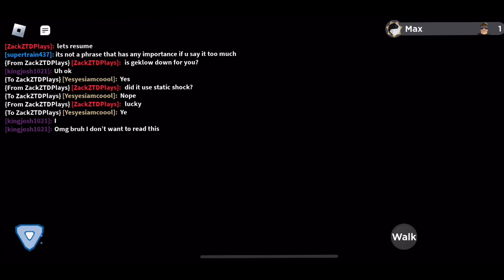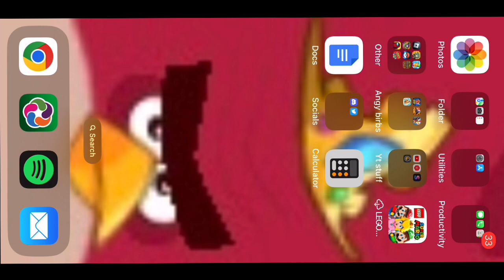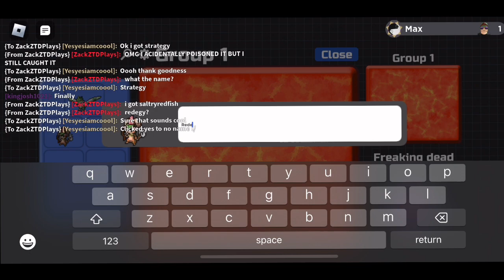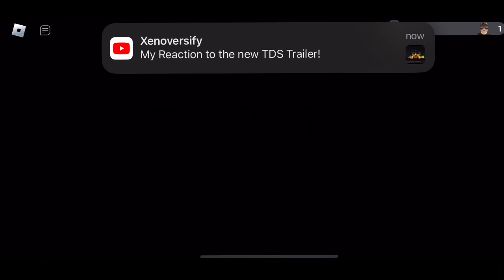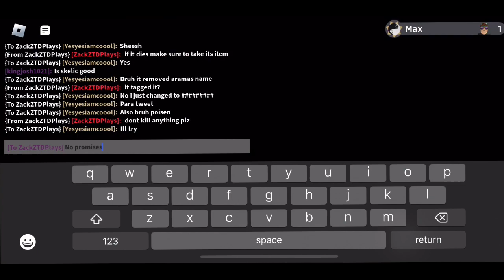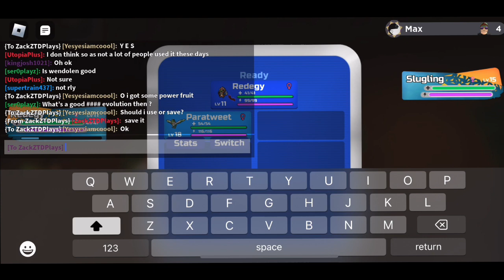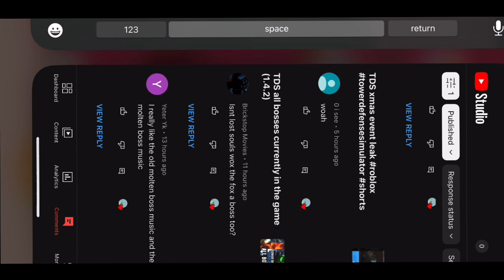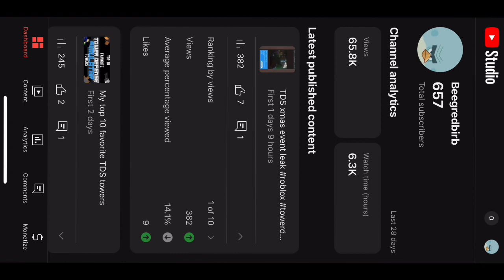New encounters and a event! Soul link nuzlocke episode 4